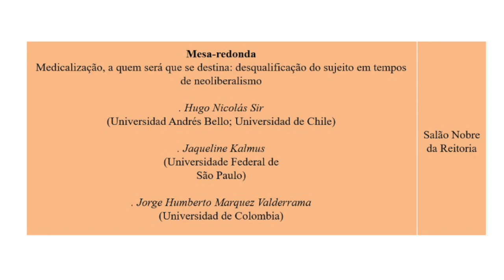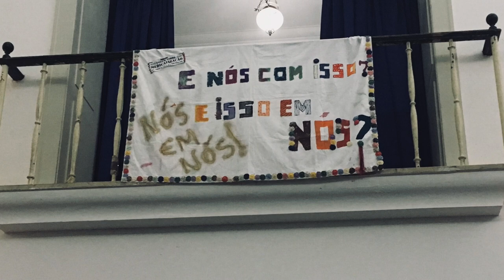V SEMINARIO INTERNACIONAL A EDUCACAO MEDICALIZADA MESA 2 PARTE 1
Mesa-redonda "Medicalização, a quem será que se destina: desqualificação do sujeito em tempos de neoliberalismo".

Nesse vídeo, a fala de . Jaqueline Kalmus:
Professora Adjunta da Universidade Federal de São Paulo (UNIFESP), Campus Baixada Santista. É Mestre e Doutora em Psicologia Escolar e do Desenvolvimento Humano pelo Instituto de Psicologia da Universidade de São Paulo. Realizou estágio de pós-doutorado no Departamento de Investigaciones Educativas del Centro de Investigación y Estudios Avanzados del Instituto Politecnico Nacional, na Cidade do México. É membro do Fórum sobre Medicalização da Educação e da Sociedade e atua principalmente nos temas de medicalização e patologização da vida, políticas públicas de educação e saúde, ensino superior e políticas educacionais na América Latina.

Participaram, ainda, da mesa:
. Hugo Nicolás Sir (Universidad Andrés Bello; Universidad de Chile)
. Jorge Humberto Marquez Valderrama (Universidad de Colombia)